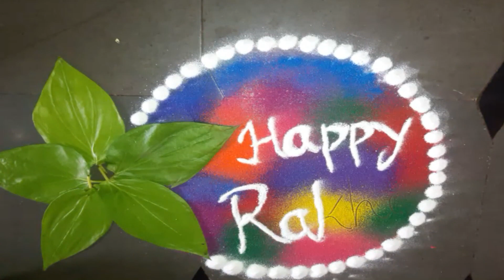Raksha Bandhan Special Easy Rakhi Rangoli...|| रक्षाबंधन रांगोळी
Latest rangoli designs 3d rangolis with new nd innovative ideas for the Indian festivals..